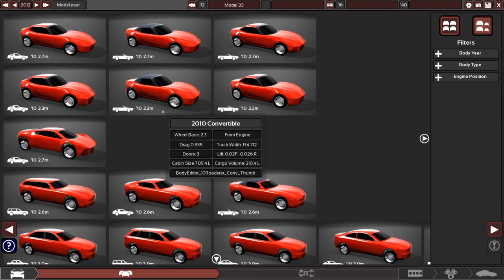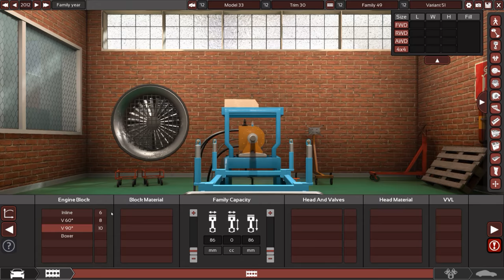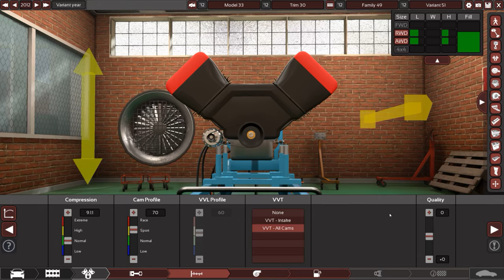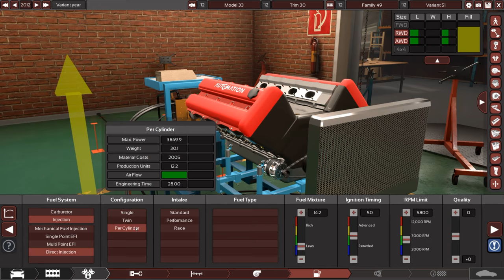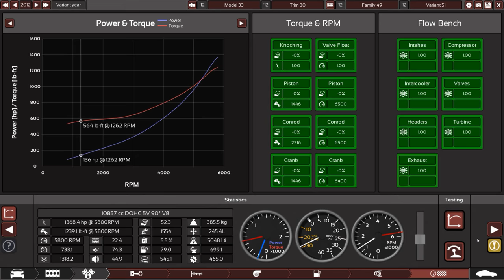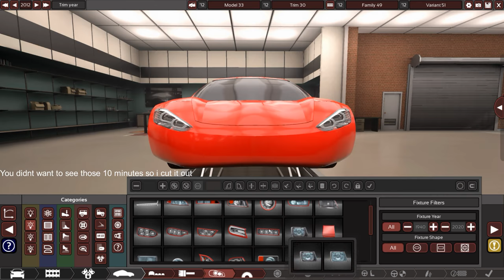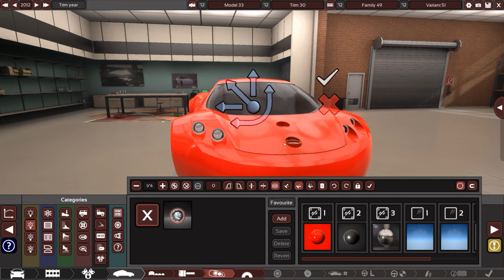Worlds Youngest car designer makes car in Automation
10 year old designs and makes car in automation: the car company tycoon game